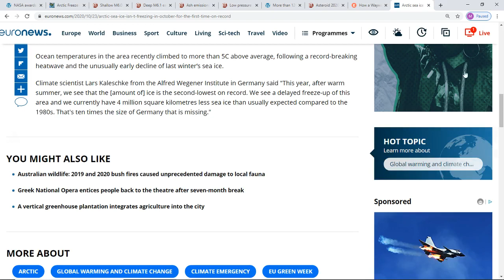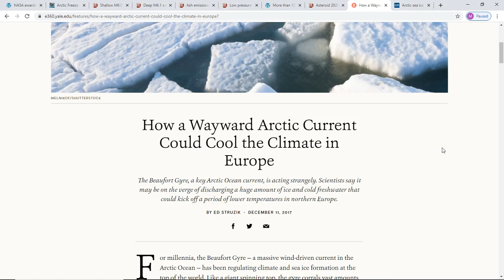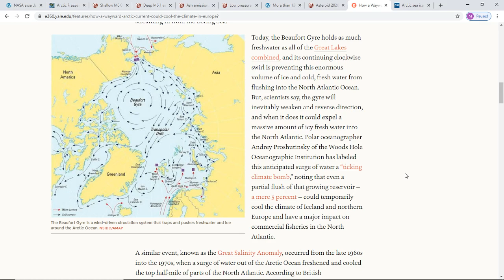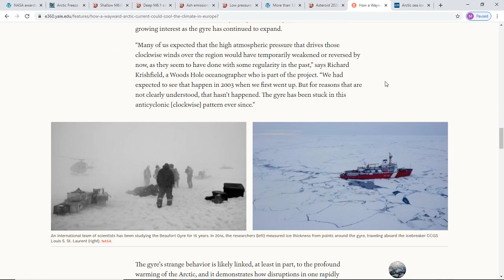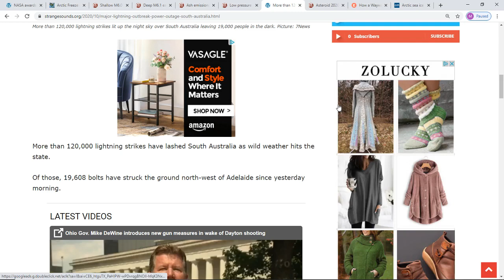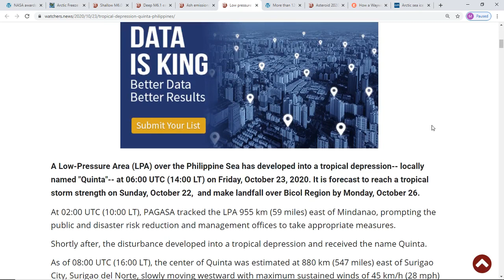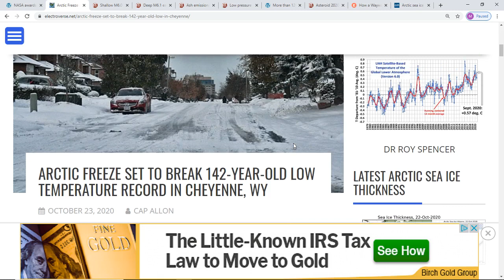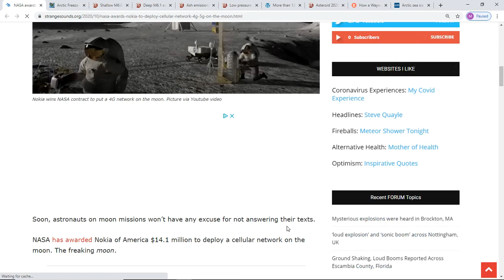14th Asteroid Close Call Of Month*Arctic Sea Ice Not Freezing-Beaufort Gyre?*4G/5G Service On Moon?*